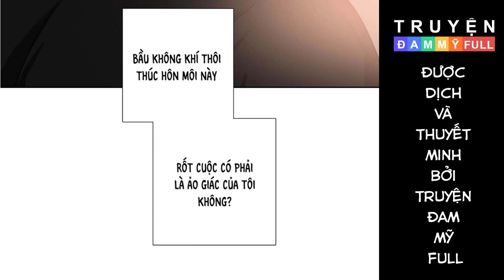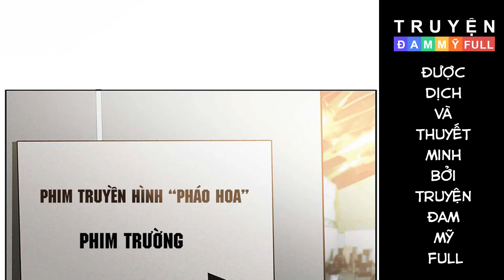CHAP 27 || QUAN HỆ TRẢ NỢ | TRUYỆN TRANH ĐAM MỸ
Nội dung:
Một người là minh tinh màn bạc mạnh mẽ si mê người chú hờ là giám đốc lạnh lùng điềm tĩnh – ban đầu là quan hệ trả nợ nhưng sau đó thì đem lòng yêu thương lúc nào không hay

Hàn Đông Thanh và Hoằng Nguyệt là hai chú cháu không có quan hệ huyết thống, cha mẹ của Hoằng Nguyệt đã lừa Hàn Đông Thanh một khoản tiền lớn, khiến anh bị tổn hại nặng nề về thể chất tinh thần và bỏ đi biệt tăm.

Nợ cha con trả, Hoằng Nguyệt gánh trên vai trọng trách trả nợ thay cho cha mẹ, nguyện rằng sẽ xả thân bù đắp cho cuộc đời của chú mình.